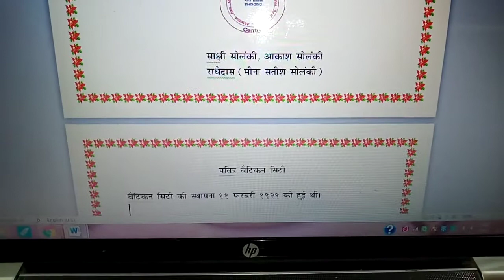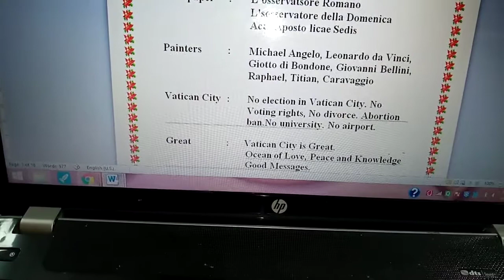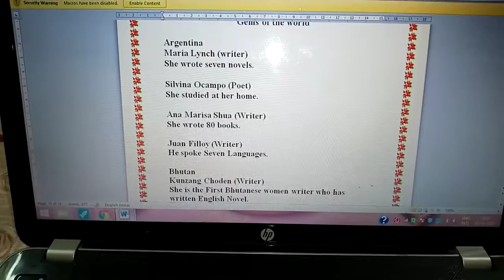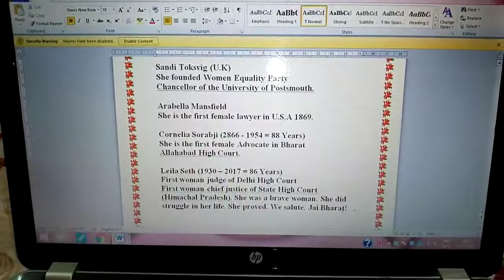Holy Vatican city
Peace message